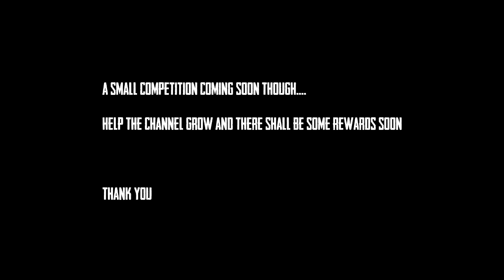PUBGM-Easily RANK UP / Unique tips to fool enemies pt.1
The video idea was given to me by some of my friends on Whatsapp groups so as to create a unique and different kinds of tips and tricks that are actually tested by me and have been used quite in all the matches that i play.